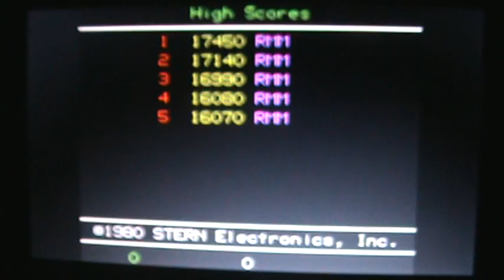Berzerk arcade game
Me,playing Berzerk